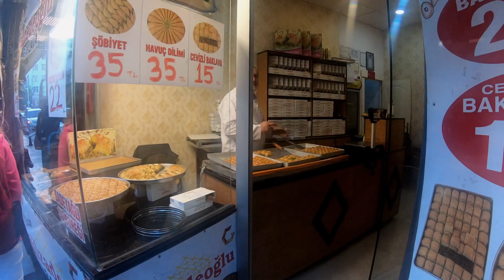Co warto zobaczyć w Gaziantep? | Gaziantep, Turcja | Blog o Turcji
🎬 Co warto zobaczyć w Gaziantep? | Gaziantep, Turcja 2019 (Turkey) | Blog o Turcji

Tajemnicza "Cyganka", baklawa oraz pistacje to najpopularniejsze skojarzenia z Gaziantep, szóstym co do wielkości miastem Turcji. Leżąca w południowo-wschodniej części kraju metropolia to jeden z historycznych przystanków Jedwabnego Szlaku, a także jedna z najstarszych osad w Anatolii oraz miejsce, którego historia sięga ponad dziesięciu tysięcy lat.